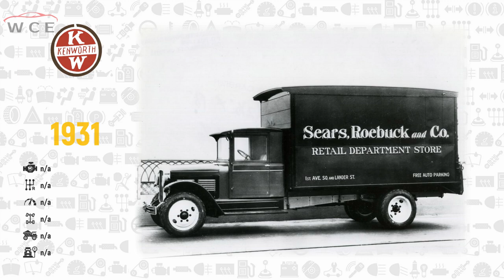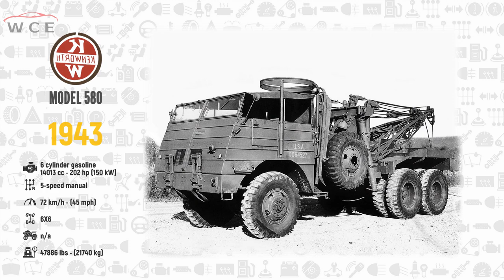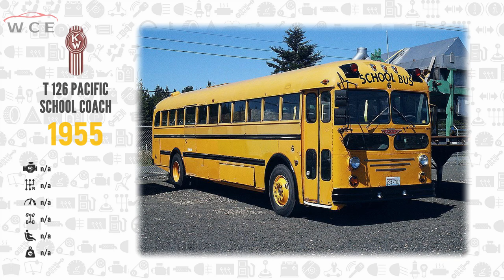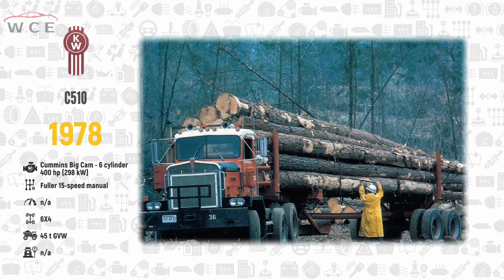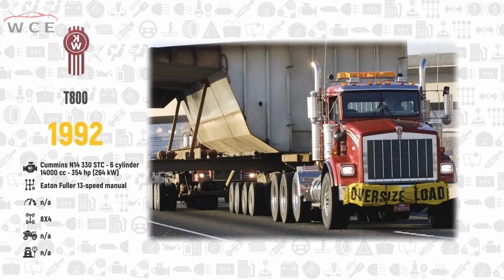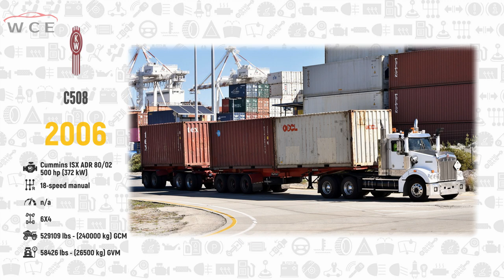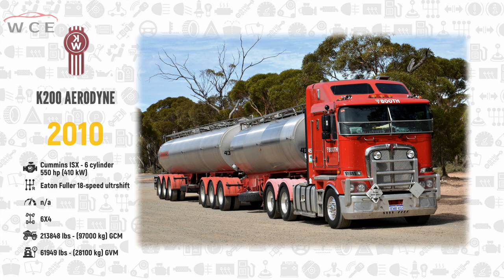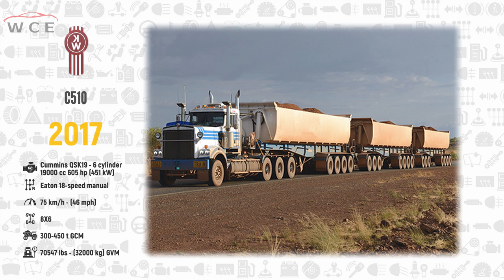W.C.E. - Kenworth Evolution (1923 - 2023)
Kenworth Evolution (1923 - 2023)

►Kenworth Truck Company is an American truck manufacturer. Founded in 1923 as the successor to Gersix Motor Company, Kenworth specializes in production of heavy-duty and medium-duty commercial vehicles. Headquartered in the Seattle suburb of Kirkland, Washington, Kenworth has been a wholly owned subsidiary of PACCAR since 1945, operating alongside sister company Peterbilt Motors.

Kenworth marked several firsts in truck production; the company introduced a raised-roof sleeper cab, and the first heavy-duty truck with an aerodynamically optimized body design. The Kenworth W900 has been produced continuously since 1961, serving as one of the longest production runs of any truck in automotive history. The K100 was also released in 1961.

In 2022, Kenworth announced a new T680. The T680 Next-Gen was redesigned with the future in mind. The new Next-Gen model has a skinnier, but taller grill than the original T680. It has a completely all-new front bumper.

►Or Let us know in case we miss out on the credits.
►World Cars Evolution, does not own the rights to these videos and pictures.